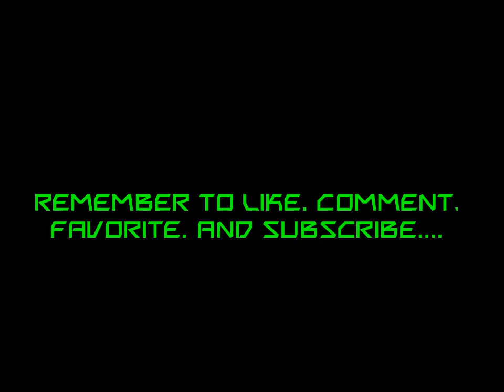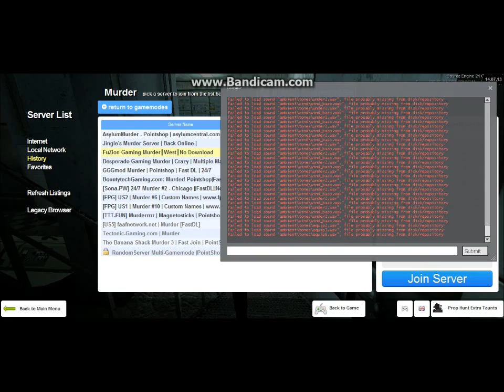LUKATASTIC SHAMPAGEN [Prop Hunt] -Episode 16-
Isaiah aka AwesometasticX24, Qing aka Protagonist16, and I do some more prop hunt shenanigans. Isaiah has fulfilled his life long goal to become a bottle of Shampagen (yes I know it's spelled Chamagne) and we talk in the most stereotypical rich person voices. Also Protag witnessed the ship of Lukatastic...enough said..

Lobster Clan:
Isaiah: AwesometasticX24 (On Steam)
Qing: Protagonist16 (On Steam)